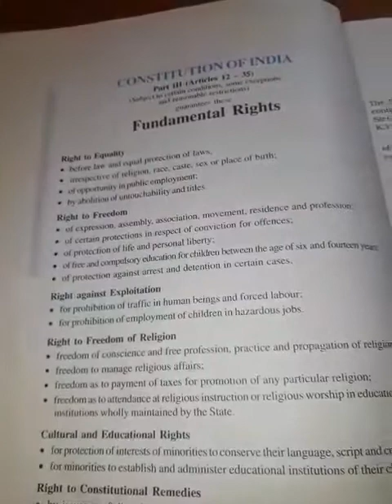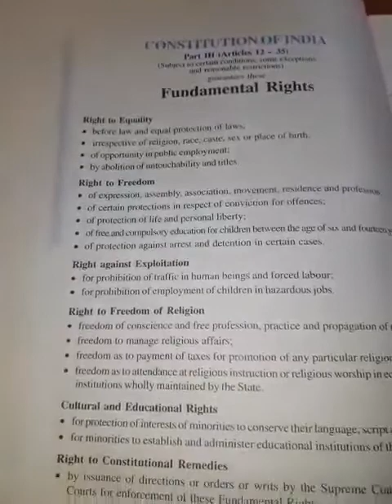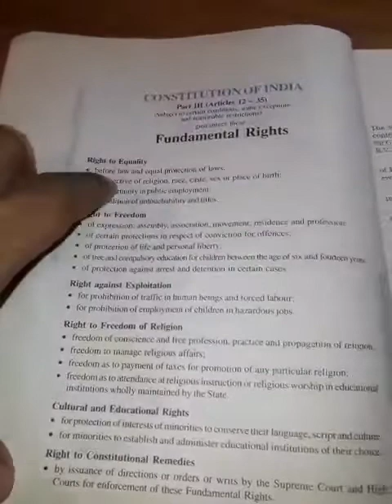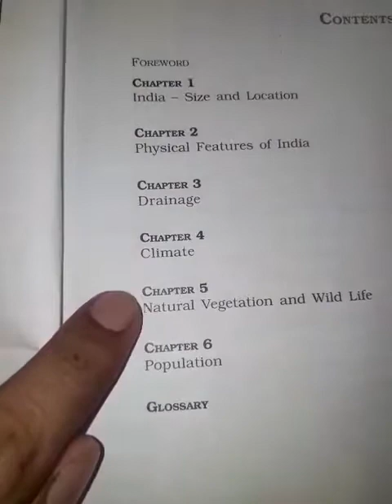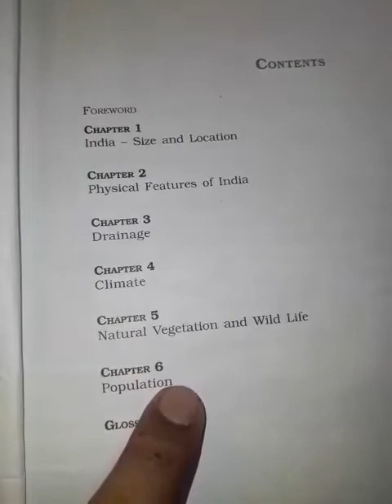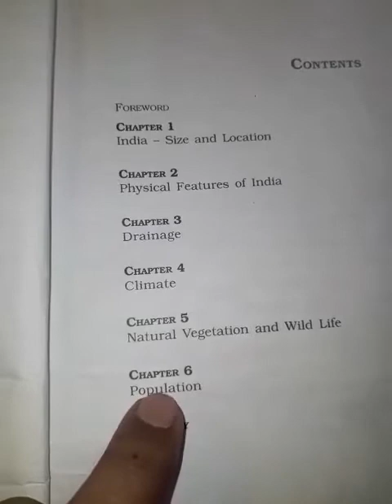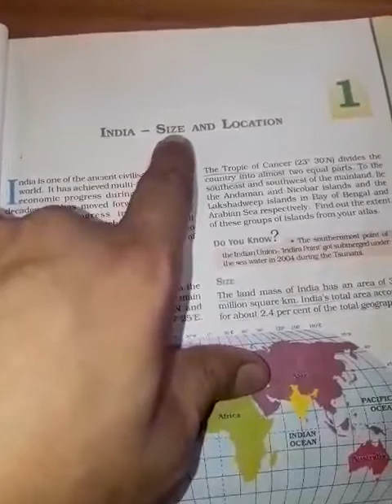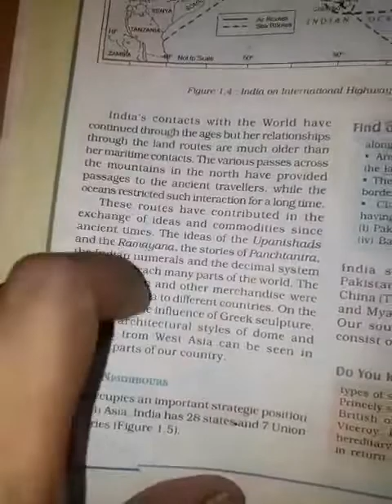Doon's Public School || SST || Class 9